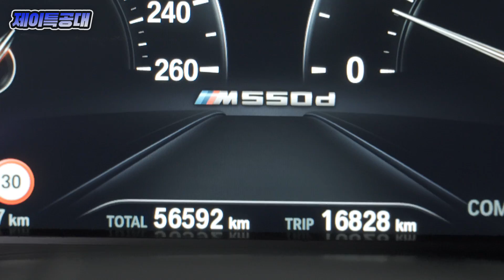BMW G30 520D 디퍼런셜기어 고질병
안녕하세요! 제이특공대 입니다!

디퍼런셜 기어 누유 수리를 하며 오너분들과
정비사분들에게 도움이 될만한 내용을 영상에 담았습니다.